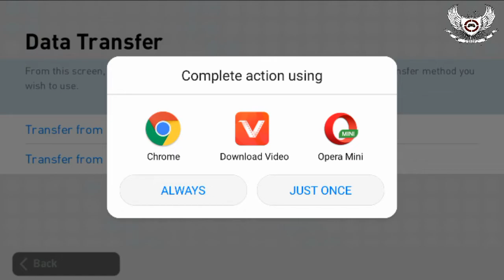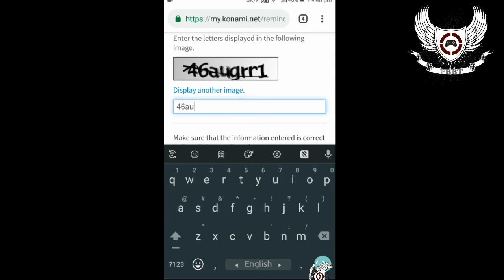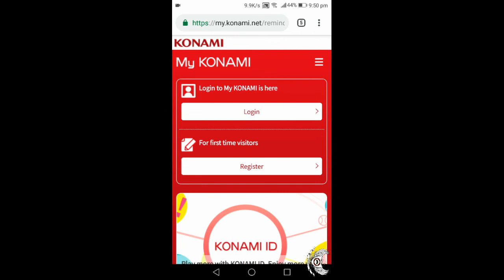PES 2020 || HOW TO CHANGE KONAMI ID PASSWORD IN PES 2020 || PES BLACKBALL TRICK || PES 2019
HOW TO CHANGE PASSWORD IN PES 2019